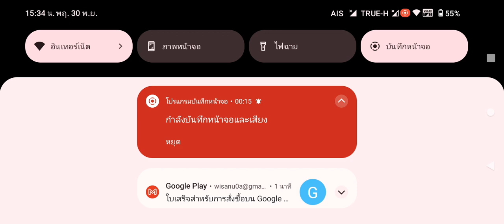พวกกันมีกันหมดกี่ก็เจอ เอายังไงอะ